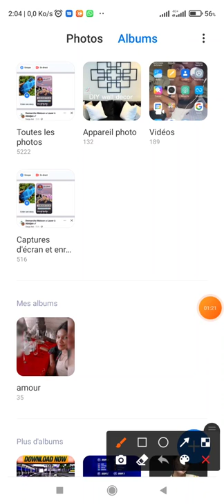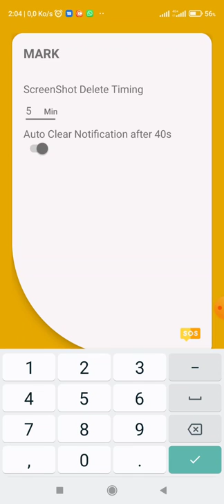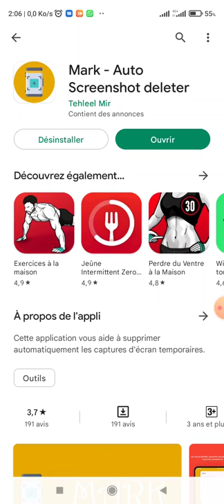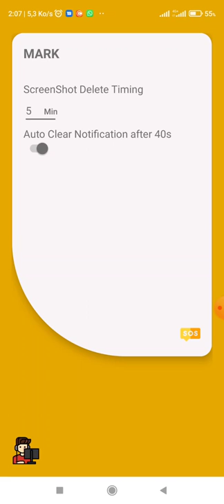Top des applications Android indispensables - Septembre 2022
Top des applications Android indispensables - 2022.

hello les amis aujourd'hui on découvre les meilleurs application du mois de septembre 2022 resté branché sur la chaîne.

🔴 Désormais une vidéo tous les jours à 18h00